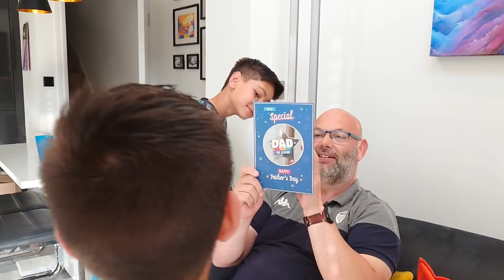2021 Father's Day kan hman dan ❤️👬🧔